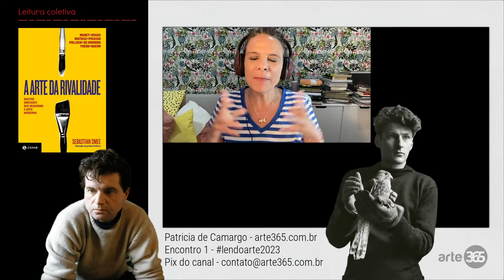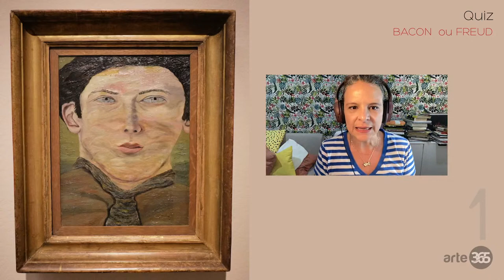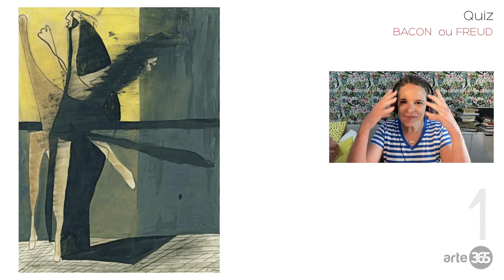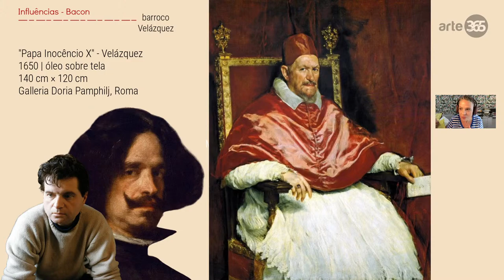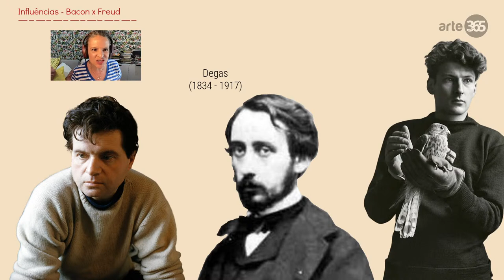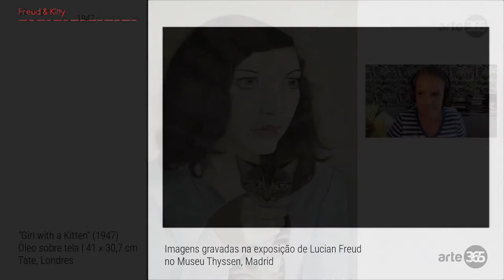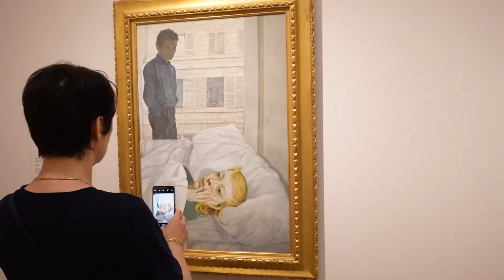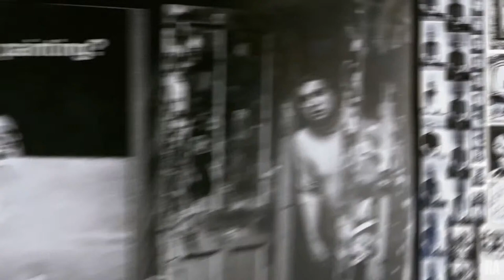Francis Bacon x Lucian Freud | A arte da rivalidade [1]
- Quem influenciou quem, Lucian a Francis ou Bacon a Freud?
- Diferenças e semelhanças entre esses dois artistas com obras incrivelmente fortes.
- Como se fizeram amigos?
- Será que foram amigos para sempre?

Essas e outras questões, além de análises de obras de ambos artistas no nosso primeiro encontro do lendoarte2023 que traz a leitura coletiva de "A Arte da Rivalidade" de Sebastian Smee